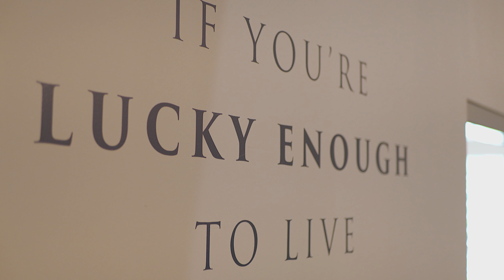Aiken Chamber of Commerce Testimonial for Stories and Stills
Aiken Chamber of Commerce Testimonial for Stories and Stills provided by president and CEO, David Jameson.